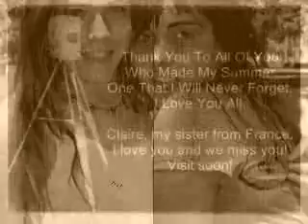EF Homestay 2006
my friends. my loves. from all around the world. you will always be a part of me, no matter what oceans are between us.